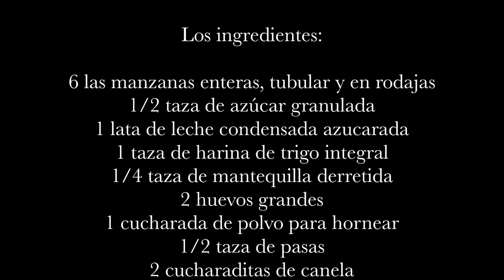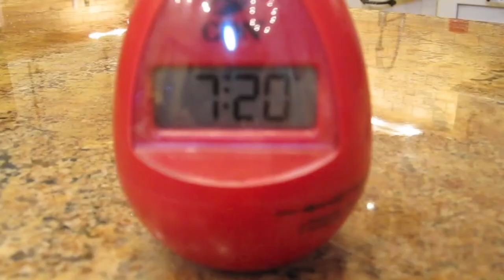AP Spanish cooking video